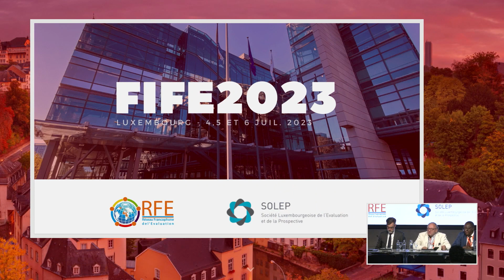FIFE2023 - Allocutions d'oouverture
Panélistes :
Franz Fayot - Ministre des Affaires étrangères et européennes (Luxembourg)
Carlo Thelen - Directeur de la Chambre de commerce (Luxembourg)
Jeff Weitzel - Président de la Société luxembourgeoise de l'évaluation et de la prospective (Luxembourg)
Thaddée Yossa - Président du Réseau francophone de l'évaluation/Secrétaire générale de l'Association camerounaise pour le développement de l'évaluation (Cameroun)